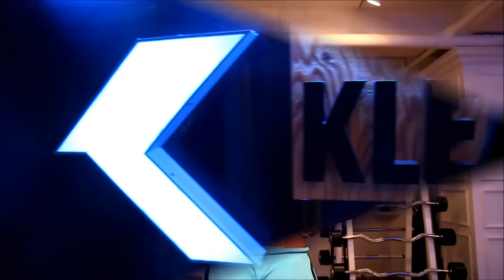Chul soon back workout